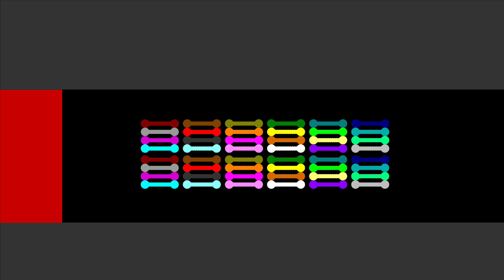Don't Touch The Red - 96 Worm Survival Race in Algodoo